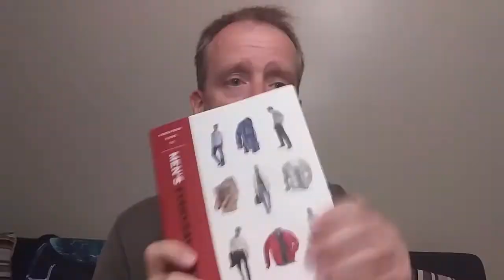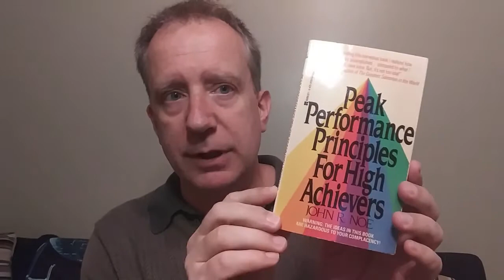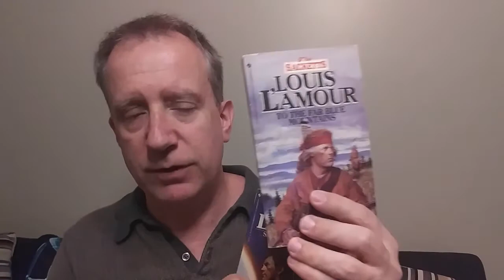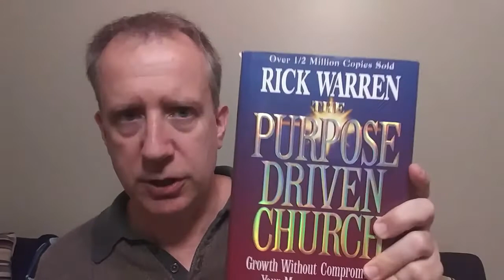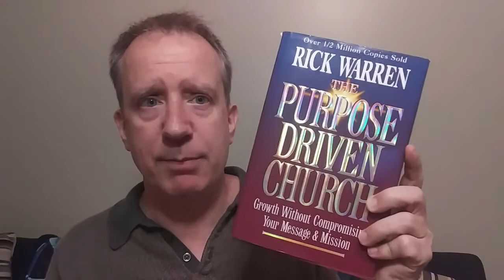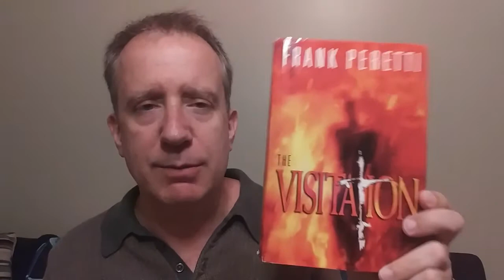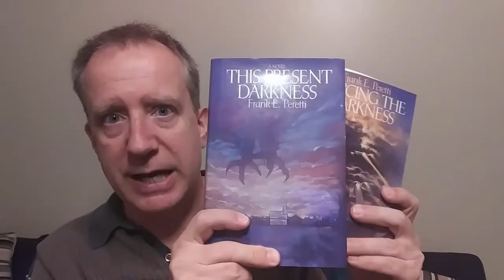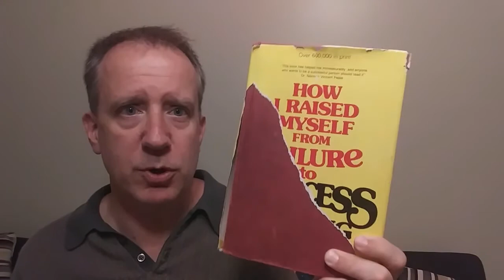9 Books that have helped me Increase Mentally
Nordstrom Guide to Men's Everyday Dressing
Peak Performance Principles for High Achievers
Criswell's Guidebook for Pastors
The Purpose Driven Church
The Visitation
How I Raised Myself from Failure to Success in Selling